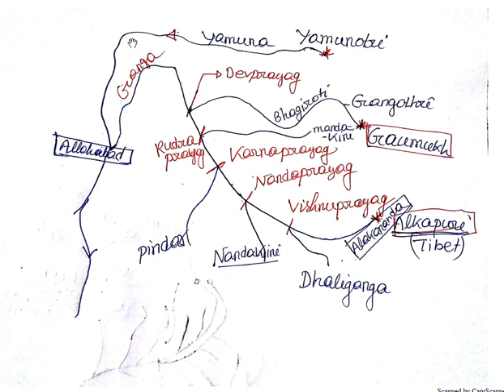INDIAN GEOGRAPHY ||GANGA RIVER SYSTEM||FOR WBCS,RAILWAY PSC CGL CHSL MTS LDC,POLICE SI ETC EXAM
STUDY GK STUDYGK